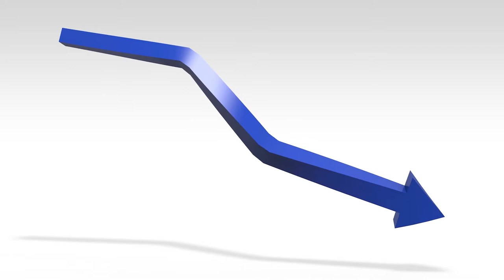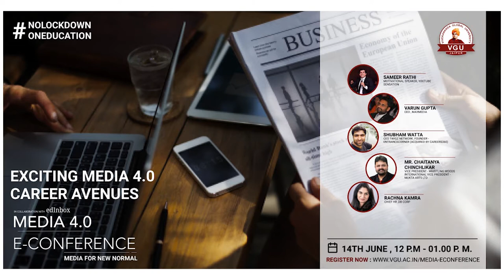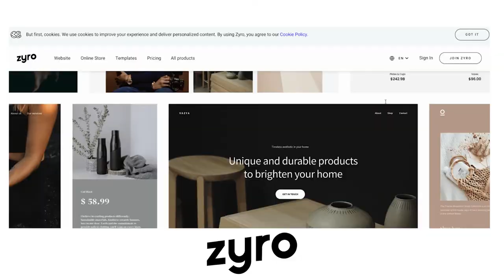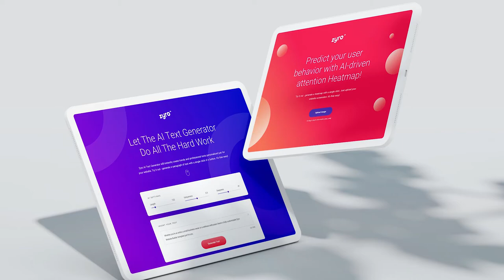Go Digital | आपदा को अवसर में बदलें | Samir Rathi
Get 30% Instant Discount

This Video is All about going Digital and Growing Digitally.
Lockdown has shown how important taking your business or having an online presence is.
Being Digital helps you and your business altogether.
We will help you achieve your dreams.
Start online, Start early

| About Samir Rathi "An Inspirational Journey From Engineering to Network Marketing Pro" Samir Rathi is One of The Most Trusted & Master Network Marketing Coach in India who has had a successful career both as a Distributor & Management in Network Marketing Industry. In 2014, Samir Rathi becomes One of The Youngest Multi-Millionaire Leader of Network Marketing at the age of 23 only. He addressed & trained more than 10,00,000+ people across the length and breadth of the country. Apart from being the youngest trainer, he is a role model, mentor, and youth icon for millions of people across the nation. Mr. Samir is endowed with a young penetrative mind, amazing spontaneity and clarity of thoughts about his vision for Network Marketing. He drops out his education in the final year of MBA to pursue his career in network marketing and nowadays he is one of the most inspiring & trusted face of Indian Network Marketing. His Trademark: "A Right Mentor Can Save Your 70% Time & Efforts." For Counselling, Training, Personal Coaching & Mentorship And Motivational Talks You Can Contact Us : | For Business Association & YouTube Advertisements Contact Us : Follow Samir Rathi on Social Media Platforms: Facebook - Network Marketing Science